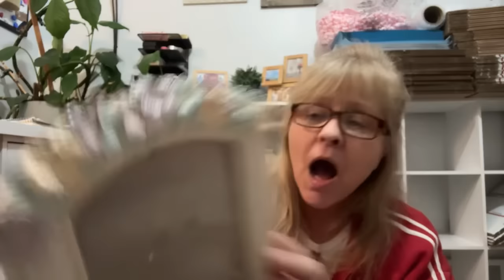TheThrillofTheThrift is live with a New Year’s Day thrift haul!